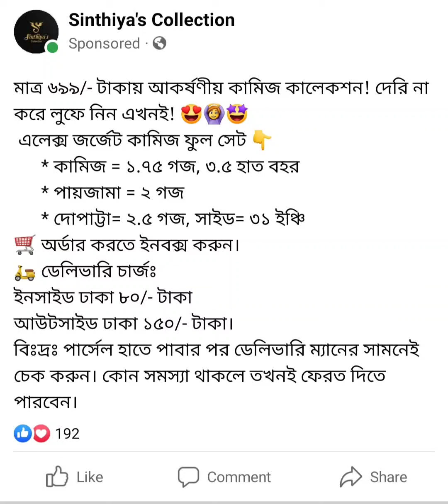Latest Kurti collection 2022|Latest Three Piece Collection 2022|Latest Kurti Collection For winter